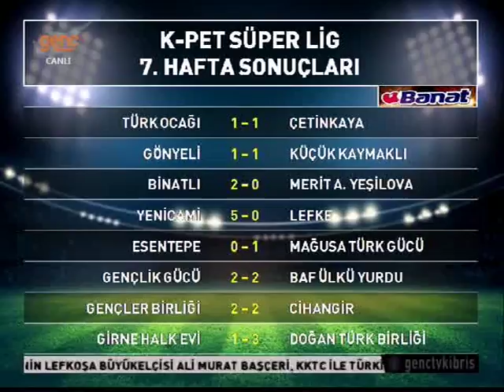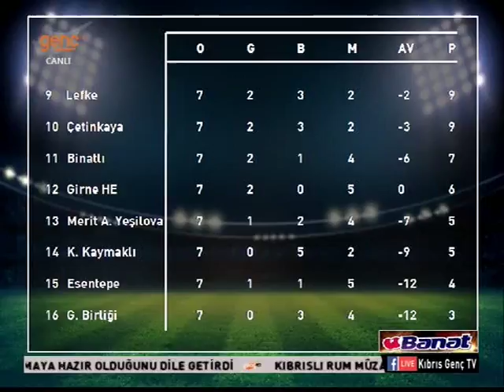Vizyon Futbol - 08.11.2018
Hüseyin Kıral ülke futbolunu mercek altına almaya bu sezon Vizyon Futbol ile devam ediyor O'na programda Bülent Kılıçoğlu eşlik ediyor.
Vizyon Futbol her Kıbrıs Genç TV'de.